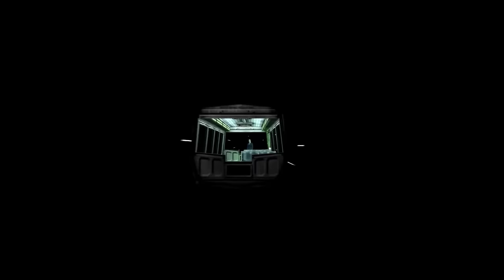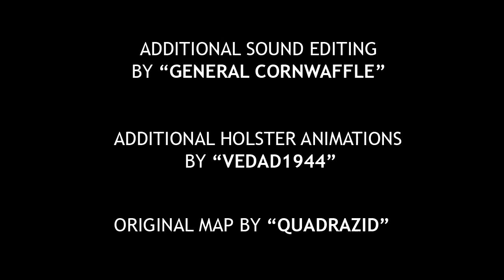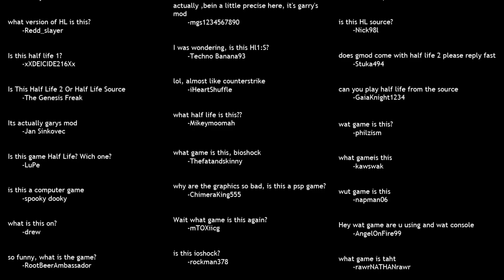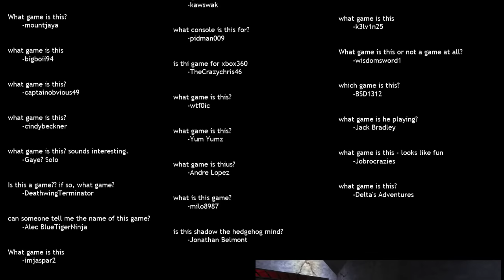Freeman's Mind: Episode 68 [FINAL EPISODE!]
Follow the thoughts of Dr. Gordon Freeman, a 27 year old physicist and neurotic individual. In this episode, Freeman fulfills his destiny.